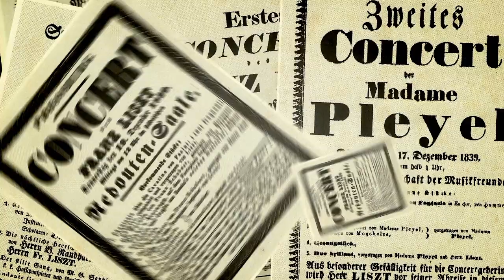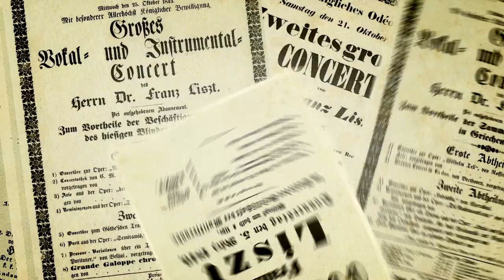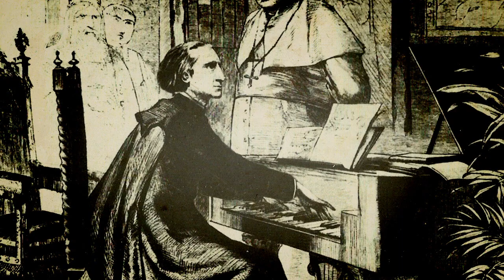Liszt in (less than) 200 seconds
The Utrecht Liszt Competition congratulates Franz Liszt on his 200th birthday with this short cartoon about his life.

Animation: Dominic van Buul, Emily Duurland
Sound: Mark IJzerman
Voice over: Darren Carter
Production: Lars Berg, Liszt Competition